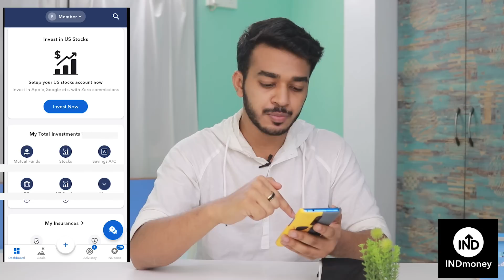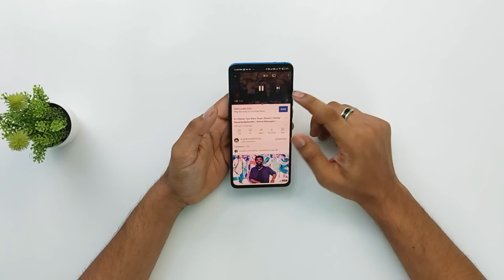Super Helpful Travel Gadgets that you can Keep in your Bag!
INDmoney ek Super Money app hai jisse aap apni saari investments track kar sakte ho, financial planning kar sakte ho aur ZERO COMMISON ke saath US Stocks mein invest bhi kar sakte ho!

Buy the mentioned Products Below ▼

►1.International Travel Adapter
ON Amazon[Rs.399]

►2.Solar Charging Travel Light
ON Amazon[Rs.375]

►3.WaterProof Case
ON Amazon[Rs.599]

►4. Sleeping & Sports Headphones
ON Amazon[Rs.1,190]

►5. Coin Towels
Ghar k pass se le lena :)

bye.